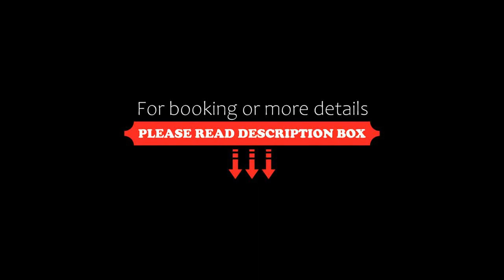Hotel Restaurante Canzana, Pola de Laviana, Spain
About Property:
Hotel Restaurante Canzana features a restaurant, bar, a shared lounge and garden in Pola de Laviana. This 3-star hotel offers room service and a tour desk. There is a children's playground and guests can make use of free WiFi and free private parking.
With a private bathroom, certain rooms at the hotel also offer a mountain view.
Guests at Hotel Restaurante Canzana can enjoy a continental breakfast.
The accommodation offers 3-star accommod...
Property Type: Hotel
Address: Canzana, 2, 33987 Pola de Laviana, Spain
Searching For
1. Hotel Restaurante Canzana - Pola de Laviana - Spain
2. Hotel Restaurante Canzana - Pola de Laviana - Spain Address
3. Hotel Restaurante Canzana - Pola de Laviana - Spain Rooms
4. Hotel Restaurante Canzana - Pola de Laviana - Spain Amenities
5. Hotel Restaurante Canzana - Pola de Laviana - Spain Offers and Deals
Audio Credit:
Track Title: Blank Slate
Artist: VYEN